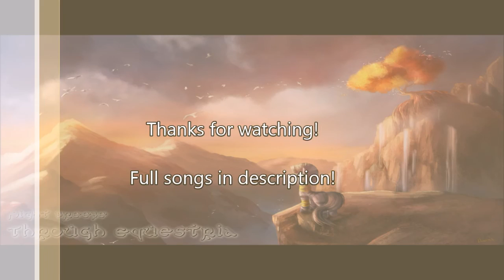My Top 25 Pony Songs of 2013 (Top Ten)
My Own Honorable Mentions:
My Roommate Is a Bassist-YourEnigma
Crystal Heart-P1K with TurquoiseSplash
Sister Rock-Haymaker
Fluttershy's Theme-RainbowCrash88
This Is Vinyl Scratch-PegaSix
You're Home-Facexplodie
Princess Twilight Orchestral Theme-MelodicPony
Breathless (A Song for Spike)-Ruiness
Just Like You-Sprocket Doggingsworth and Others
Until the Sun-Replacer ft. &I and Feather

Songs and times

10. Wonderbolt-dbPony and PrinceWhateverer 0:00

8. Make It Special (Reflection Mix)-Foozogz 5:04

7. Equine Nocturne-Caden L Welborn 7:41

6. Chant of Immortality-4everfreebrony 10:37

5. Music with Different Parts (for SoGreatandPowerful)-Kreühn Pöny 12:37

4. The Way She Flies-Phileo 15:36

3. Faster than You Know-Baasik and BlackGryph0n 18:28

2. The Rescue-Cherax Destructor 20:55

1. Through Equestria-Night Breeze 23:51